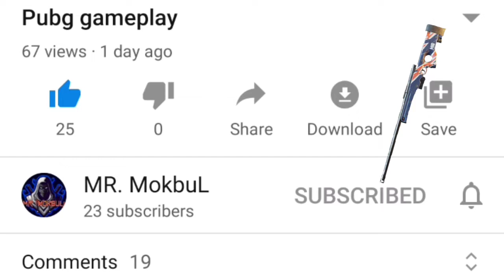Realme 3 pro best gameplay||Pubg Mobile|| low end devise support guys 😍😍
TEAM→MR KIDS ~